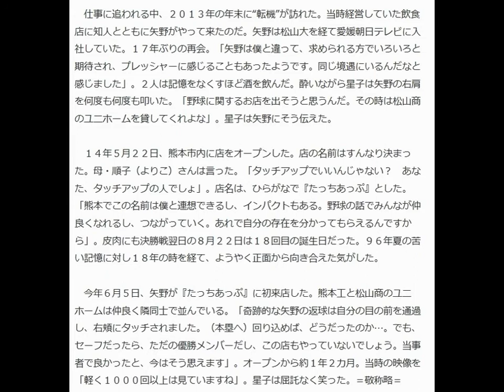夏の甲子園、９６年夏「奇跡のバックホーム」！！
松山商は初回１死から星加、今井の連打で一、二塁とし４番渡辺の右翼線二塁打で１点先制。２死満塁から連続押し出し四球で計３点を先取。熊本工は２回２死一、二塁から境の中前適時打で１点を返し８回には坂田の中犠飛で１点差。９回は２者連続三振の後、沢村が初球を左翼ポール際に同点弾を放った。延長１０回１死満塁のピンチをしのいだ松山商は１１回、矢野の二塁打から１死一、三塁とし星加のスクイズ（記録は一塁内野安打）で勝ち越し今井の２点二塁打で加点。２７年ぶり５度目の優勝を飾った。熊本工は県勢初となる優勝を逃した。
引用　スポニチアネックス